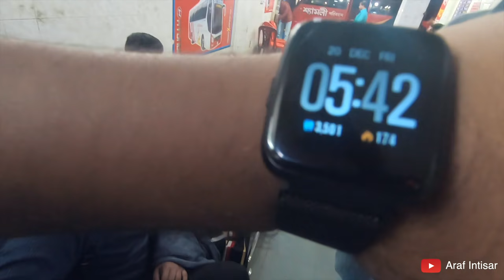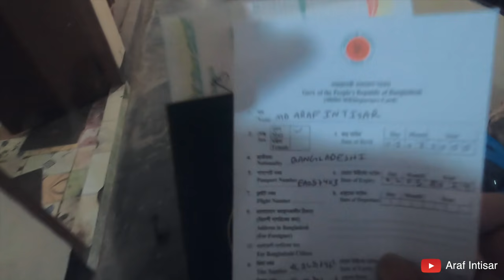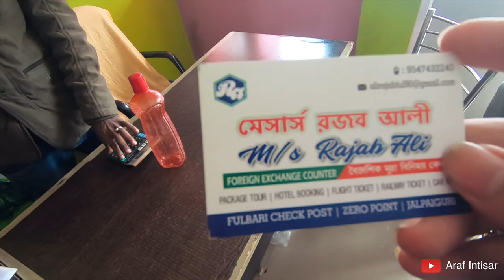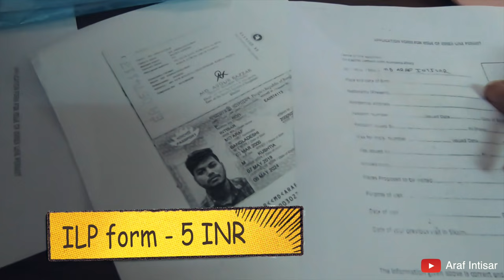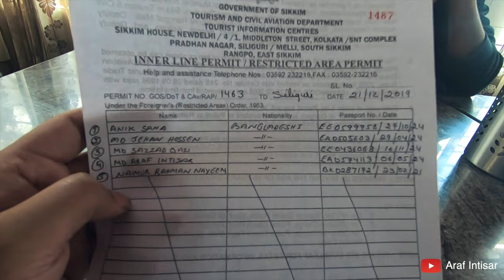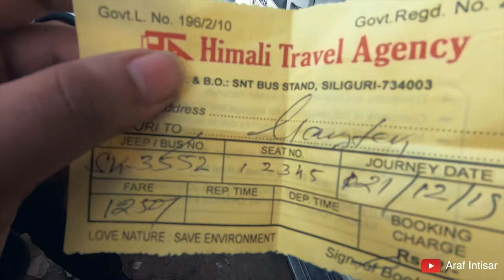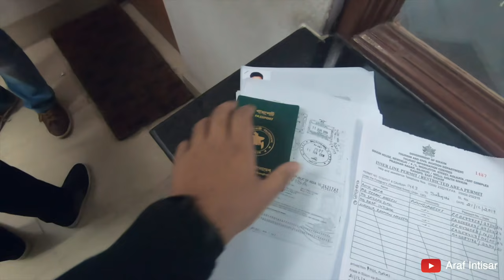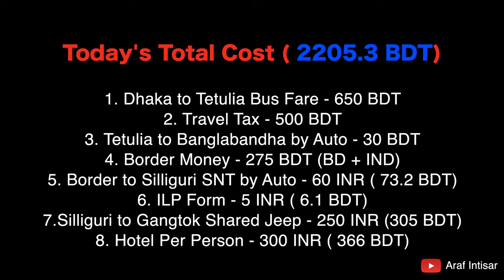ঢাকা থেকে সিকিম যাওয়ার কাহিনী || বাংলাবান্ধা - ফুলবাড়ি বর্ডার || Full Cost Details || Sikkim Day #01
Welcome to the 1st episode of my "Sikkim - Darjeeling - Silliguri" Travel series. There will be 7 episodes! Each day Each vlog! You'll get to know every single details through my video & The tour cost for each day will be shown by the end of the video!

👉 ৭ দিনের এই ট্যুরে আমার মোট খরচ হয়েছিলো ১০ হাজার টাকা। প্রতিদিনের ভিডিওতে আমি প্রতিদিনের হিসাব individually দিয়ে দিবো তাই ভিডিও সম্পূর্ণ দেখলে উপকৃত হবেন আশা করি। ✅

👉 Day 1 - বিকাল ৬ টায় শ্যামলী থেকে মিনিবাসে করে আমাদের টেকনিক্যাল মোড়ে নিয়ে যাওয়া হয় এবং সেখান থেকেই আমাদের বড় বাস ছাড়ে। ভোর ৬ টায় আমরা তেতুলিয়া পৌছাই এবং অটো রিজার্ভ করে চলে যাই বাংলাবান্ধা বর্ডারে। বাংলাদেশ এবং ইন্ডিয়ার ইমিগ্রেশন শেষ করে চলে যাই SNT এবং সেখান থেকে ILP নিয়ে রওনা হই গ্যাংটক এর উদ্দেশ্যে। মাঝখানে রাংপো থেকে entry সিল নিয়ে Gangtok পৌছাই রাত ৮ টার দিকে..

🔥 Important informations  -
✅ M/s Rajab Ali money exchange - 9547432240
✅ Hotel Central Point Lodge - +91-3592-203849

Btw The intro is inspired from my idol Ankit Bhatia! Let me know how was it :D